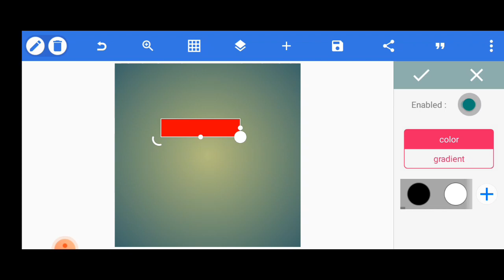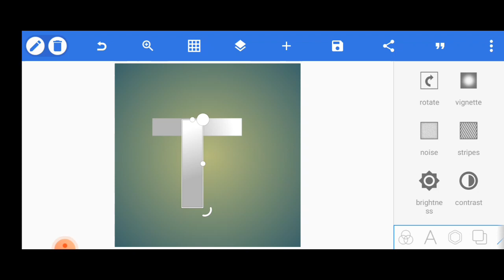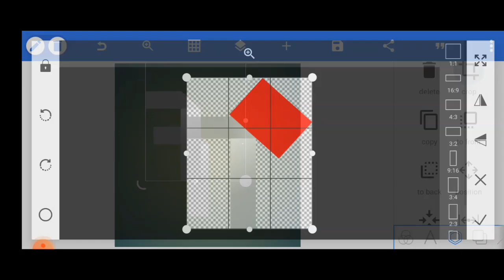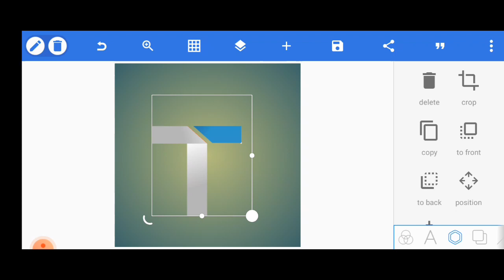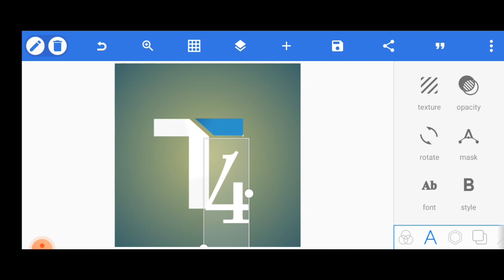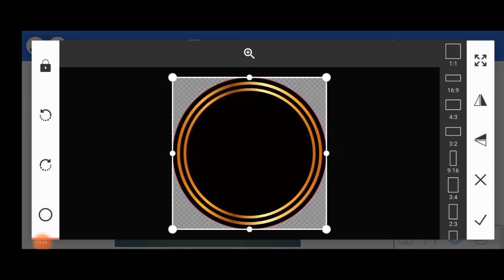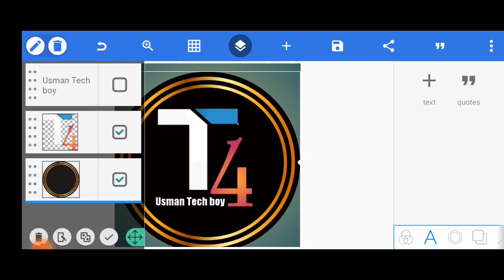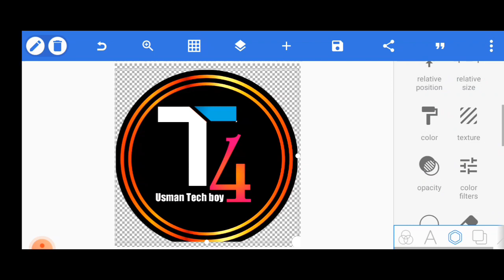pixlab make logo 3D | How to make 3D logo on mobile|logo kasy banyiay#kgf2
make logo 3D | How to make 3D logo on mobile|logo kasy banany
aslamu alaikum dosto aj ki vidio Mai ap logo banana sikhaou ga